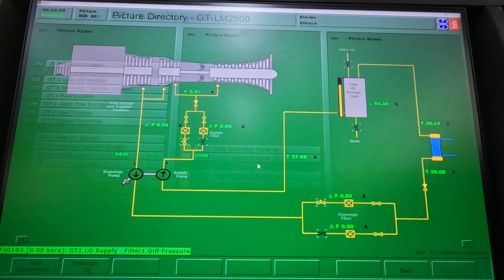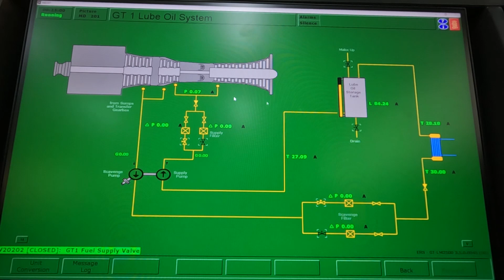Kongsberg Gas Turbine PASGT Engine Simulator 1